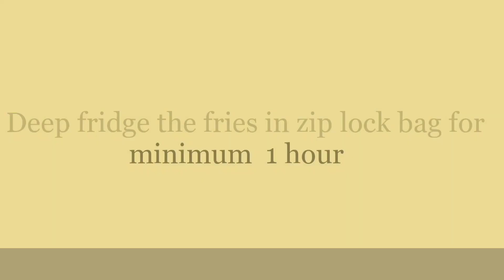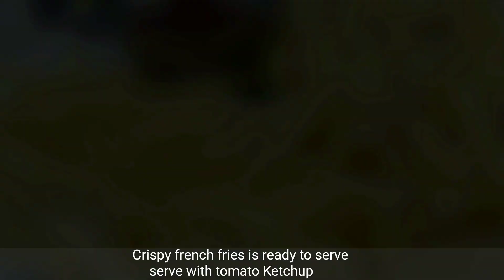French fries | Crispy French fries | French fries in hindi | How to make French fries at Home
French fries banane ki vidhi, Potato fries, Crispy French fries, Crunchy French fries, क्रिस्पी फ्रेंच फ्राइज

Ingredients:
Potatoes - 3
Salt - As per taste
Chat masala – As per taste

Step by step procedure:
1.Take 3 big sized potatoes. Rinse and peel them.
2.Keep the potatoes in water to prevent them turning black.
3.With the help of knife, remove the round edges of potatoes.
4.Now cut the potatoes in thin slices and then divide them vertically in shape of French fries.
5.As you cut the French fries, keep them in water.
6.Rinse the French fries 3 to 4 times by clean water to remove the starch of them.
7.To fry the French fries, take a kadhai and heat oil.
8.Once the oil is heated, fry the French fries on medium flame.
9.Fry the French fries until it get soften.
10.As it get soften, take out in a plate and let it cool.
11.After that deep fridge the French fries in zip lock bag for minimum 1 hour.
12.After freezing, again fry the French fries at high flame until it turns golden brown and crispy.
13.Take out the French fries in plate. Sprinkle little salt and chat masala over them.
14.Crispy French fries is ready to serve. Serve it with tomato ketch up.